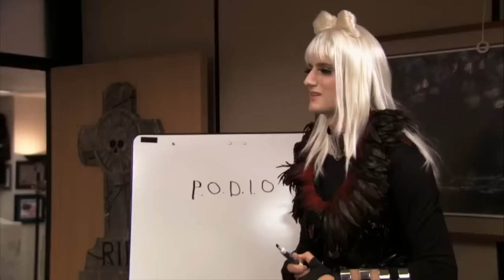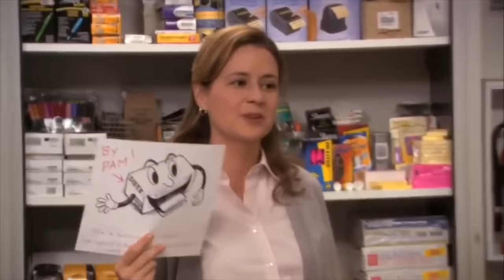zach woods is an underrated comedic genius | The Office | Comedy Bites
I genuinely believe Zach Woods is the funniest person on The Office, I will not be taking feedback at this time.

Check out the official Peacock YouTube Channel:

 / peacocktv

The Office U.S.:

 / theofficeus

Parks and Recreation:

 / parksandrecreation

Brooklyn Nine-Nine:

 / brooklynninenineofficial